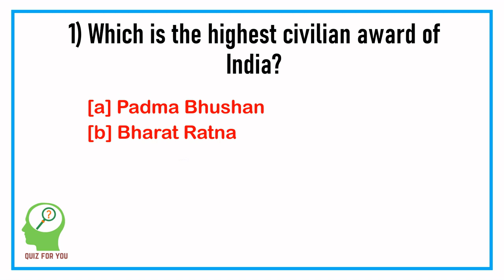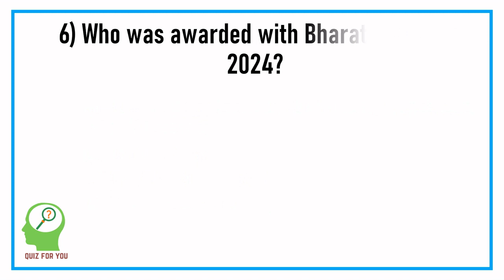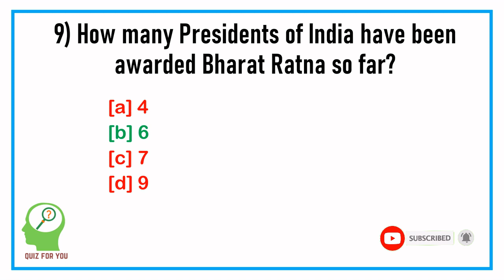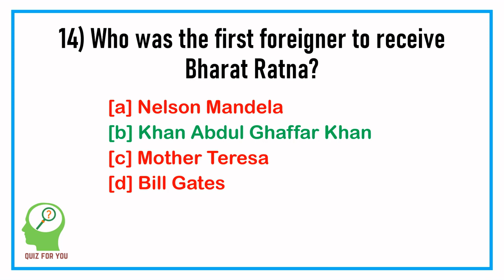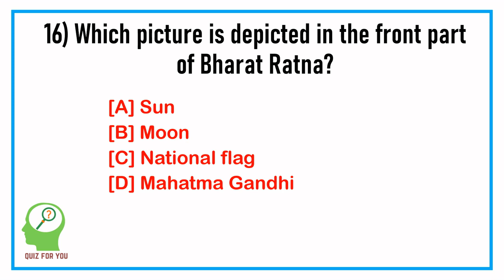Bharat Ratna Awards 2024| current affairs 2024| awards and honors 2024|India 2024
Bharat Ratna Awards 2024--
Established         1954
Baharat Rana Awardee 2024        Karpoori Thakur
50th Bharat Ratna awardee         LK Advani
First awardee         C Rajagopalachari
First woman awardee        Indira Gandhi
Youngest recipient         Sachin Tendulkar

Do Check the full video for more informative questions.

Pour your suggestions as well...
You are welcomed to comment the topic of your interest !!
QUIZ FOR YOU..